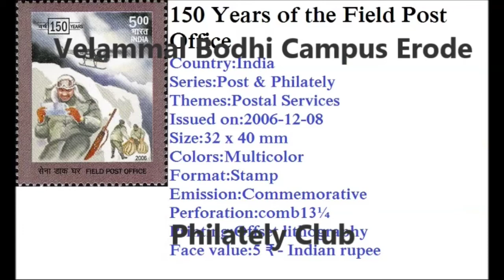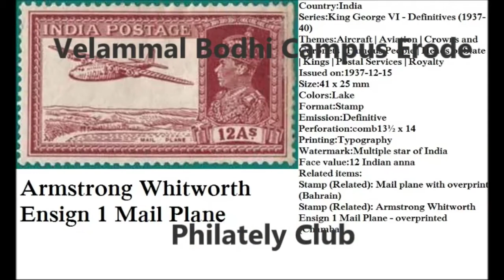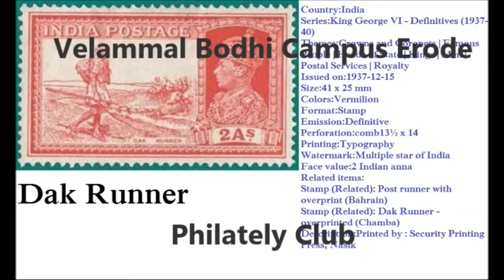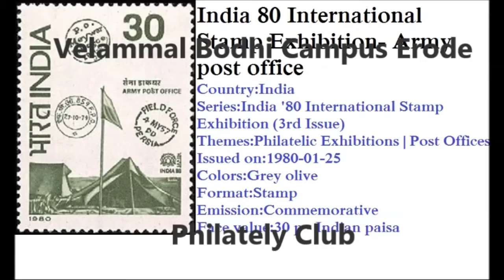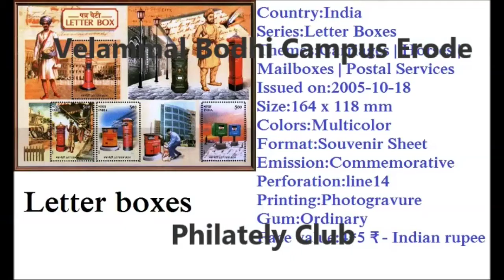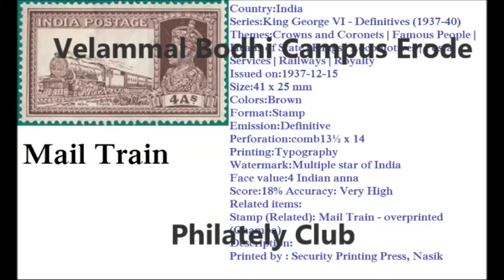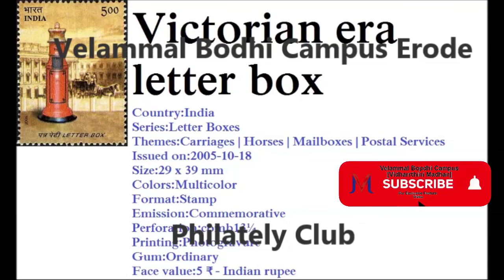upu full form, universal postal union, postal day, world postal day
For exclusive Feature :
Velammal Bodhi Campus[Vidharrthini Madhan]